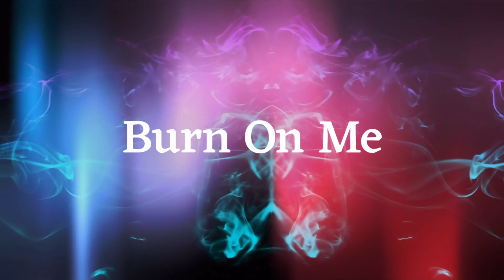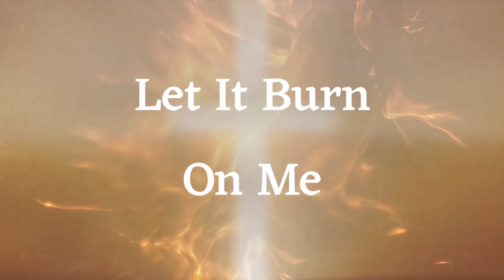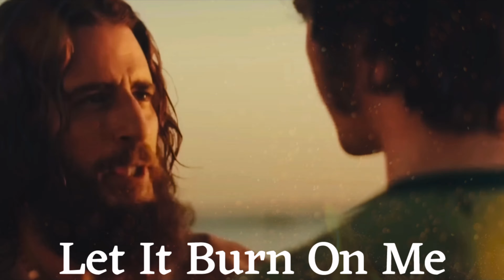Melinda Drake - Transform Me (Lyrics)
Artist - Melinda Drake
Song - Transform Me
Album - Transform Me

I DON’T own anything. Just want to bless all GOD’s Children with Faith, Hope, and Love, in a time of need.

Movie clips:
A.D. The Bible Continues (T.V. Series)
Jesus Revolution 2023 Movie (take time to view this movie, you will definitely be blessed.)